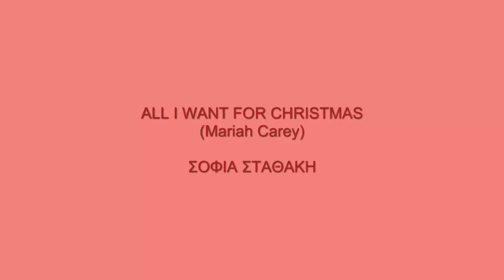ΣΟΦΙΑ ΣΤΑΘΑΚΗ ALL I WANT FOR CHRISTMAS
Θα ήθελα να αφιερώσω αυτό το τραγούδι στα αγαπημένα μου πρόσωπα στη Θεσσαλονίκη. Κυρίως στα λατρεμένα μου ξαδερφάκια Λεωνίδα και Νικολέτα!
ΣΟΦΙΑ